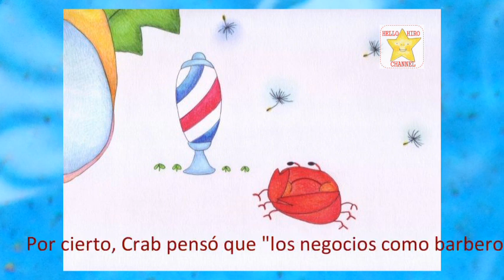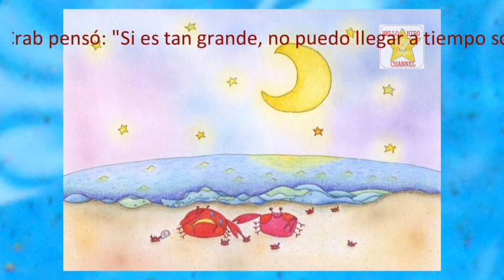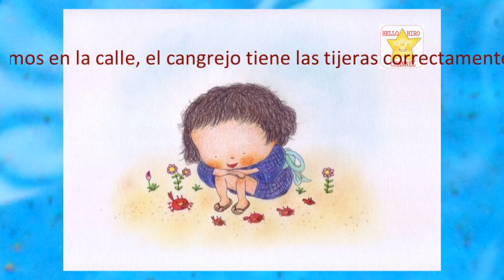El negocio del cangrejo (nuevo)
Estoy mejorando si lo veo.
Por favor, disfruta del cuento de hadas japonés con lindas imágenes.
Con la canción original.